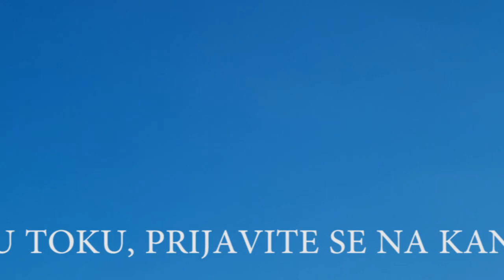KARLEUŠA MOLI ZA POMOĆ! Hitno se oglasila, SITUACIJA JE ALARMANTNA! Kipti od besa!